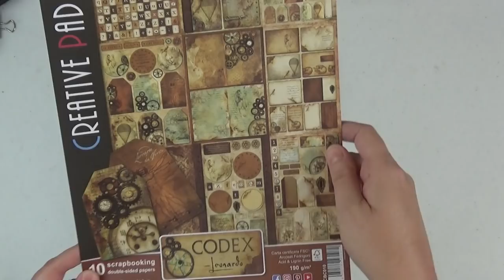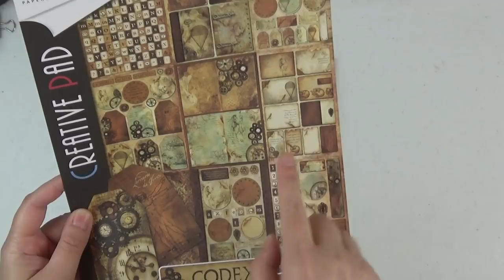Ciao Bella Codex Leonardo 8 1/2" by 10 1/2" Mini Album Tutorial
Hi everyone, Christine here.  In this video, I share how I cusotmized all the pages for my 8 1/2 by 10 1/2 Codex Leonardo mini album.
Here are all the supplies you will need to create this album.  Measurements will be below.

Materials list
-2 packs of Ciao Bella Codex Leonardo 12" by 12" paper packs
-1 pack of Ciao Bella A4 size Codex Leonardo paper pack
-2 pieces 12x12 chipboard (I prefer Graffix brand)
-5 sheets 12x12 cardstock (I prefer 65 pound Recollections brand from Michael's)
-half a pack of 8 1/2 by 11" cardstock

Measurements:
Page 1:
-adhere these two flaps first: 8" by 5 1/2", score on 5 1/2" side at 1/2"
-next, two flaps sized 4 3/4" x 10", score on 4 3/4" side at 1/2" and 3/4"
-closure cardstock piece: 2 1/8" by 1"
-inside left and right flap pockets (2): 5" by 4 1/2", score on 3 sides at 1/2"
-inside closure cardstock piece: 4" by 2"
-Inside top and bottom flap pockets (2): 9" by 3", score on 3 sides at 1/2"

Page 2:
-pocket: 9" by 4 1/2", score on 3 sides at 1/2"
-flap: 6 1/2" by 4", score on 6 1/2" side at 1/2"

Page 3:
-2 flaps sized 6 3/4" by 10", score on 6 3/4" side at 1/2"
-base page pocket: 9" by 4 1/2", score on 2 sides at 1/2"
-inside right flap: 4 1/2" by 6", score on 4 1/2" side at 1/2"

Page 5:
-2 flaps: 4 3/4" by 10", score on 4 3/4" side at 1/2" and 3/4"
-closure cardstock piece: 3 1/4" by 1 1/4"
-inside flap pockets (2): 5" by 4 1/2", score on 3 sides at 1/2"
-base page flap: 6 1/4" by 8 1/2", score on 8 1/2" side at 1/2"

Page 6
-left flap: 4 1/2" by 10", score on 4 1/2" side at 1/2"
    -left flap pockets (2): 5" by 4 1/2", score on 3 sides at 1/2"
-pocket (base page): 9" by 4 1/2", score on 3 sides at 1/2"

Page 7:
-right flap: 10" by 8 3/4", score on 8 3/4" side at 1/2" and 3/4"
-inside right flap pockets (2): 5" by 5", score on 3 sides at 1/2"
-base page side pocket: 11" by 4 1/2", score on 3 sides at 1/2"

Page 8:
-flap: 7" by 10", score at 1/2" on 7" side
   -flap pocket: 7 1/2" by 3 1/2", score on 3 sides at 1/2"

Inside front cover: pocket: 4 1/2" by 9 1/4", score on three sides at 1/2"

Inside back cover: pocket: 4 1/2" by 9 1/4", score on three sides at 1/2"

Side pocket photo mat pull outs: 7 3/4" by 9 3/4" (4 total)